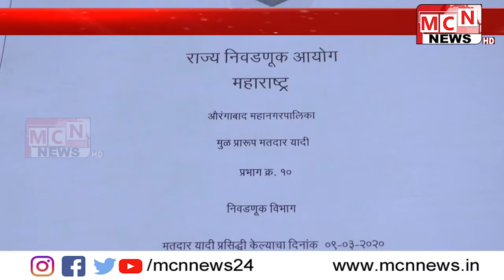कोरोना मुळे जगातील सर्वच गोष्टी मंदावत असताना मनपा निवडणुकीसाठी इच्छुक उमेदवारांची गर्दी वाढत...